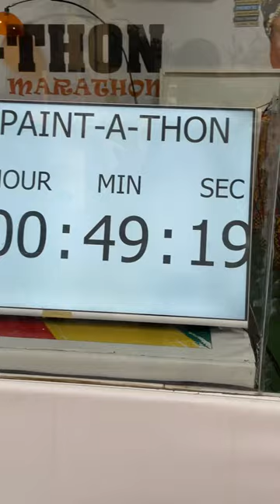Longest painting marathon in Guiness World record 🤯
Longest Painting marathon happening live in inside Accra Tourist Information Center